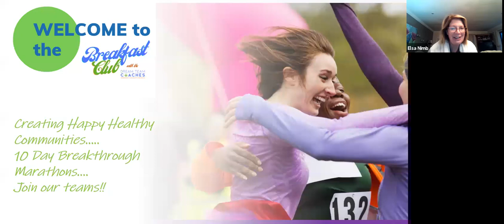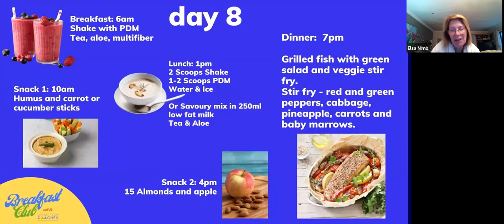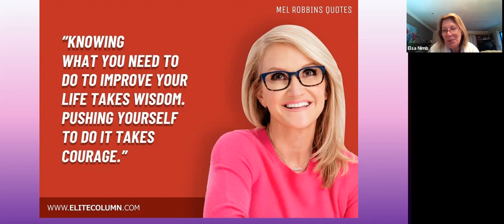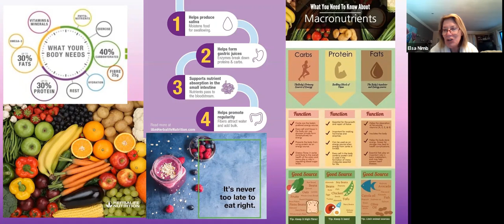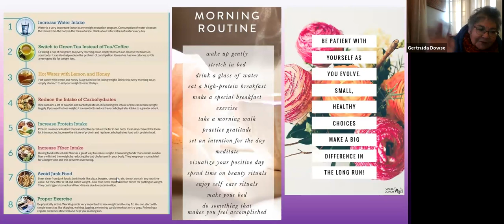Breakfast club 30 August Elsa